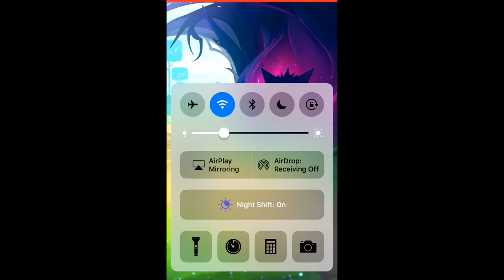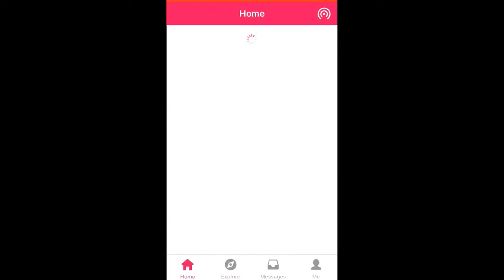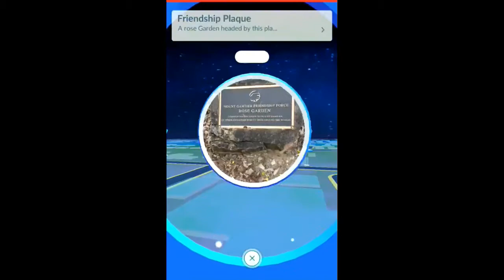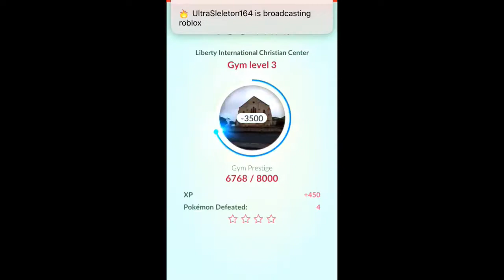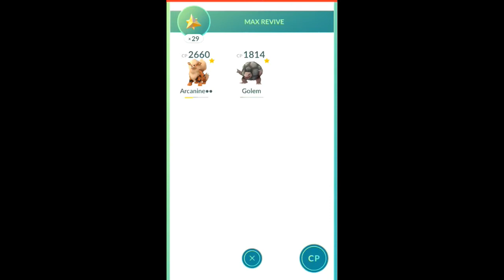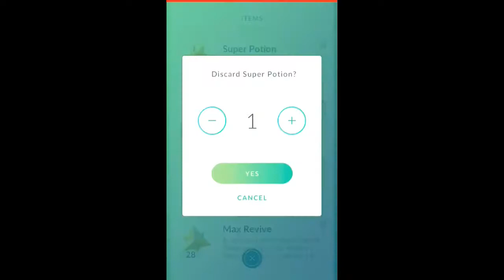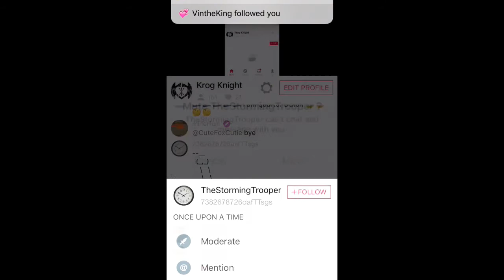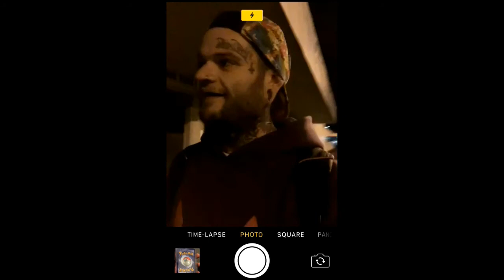POKEMON GO LIVE STREAM + EEVEE 5KM EGG HATCH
Last nights live stream we took over a big gym and hatched an Eevee from a 5km egg after the eggs changed.